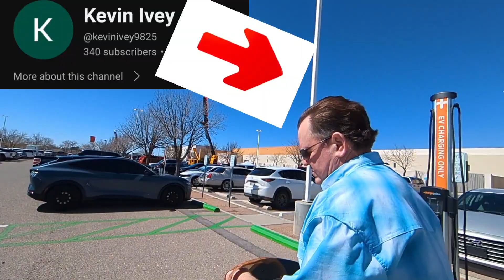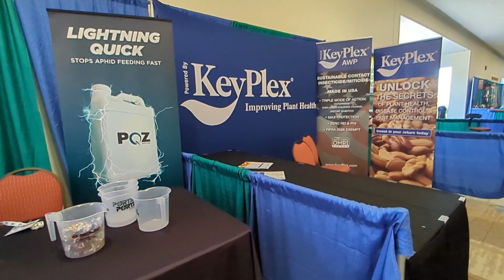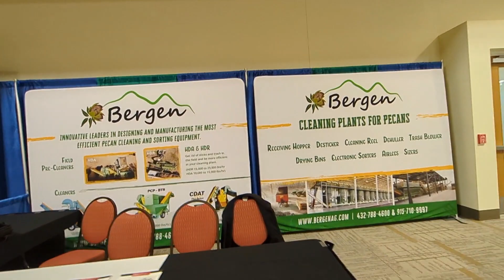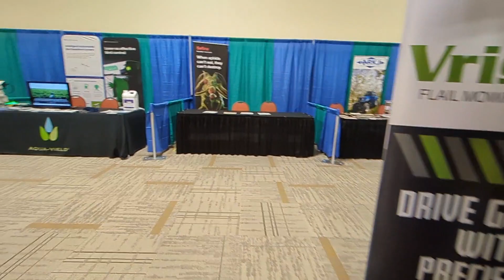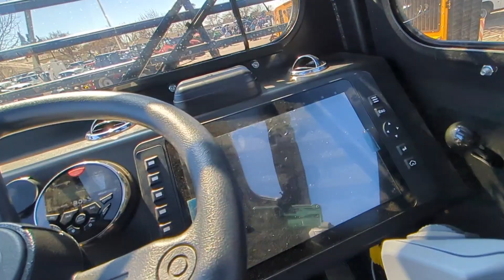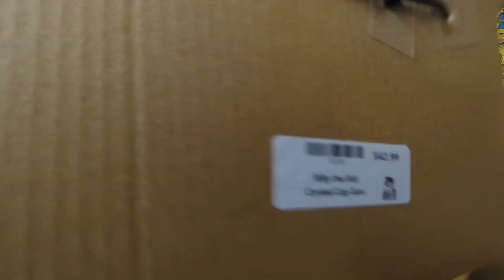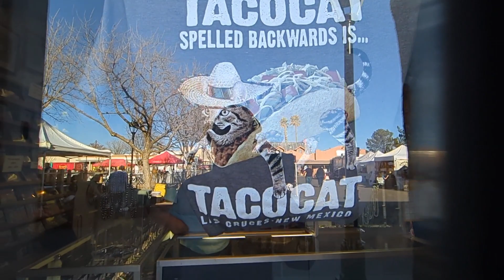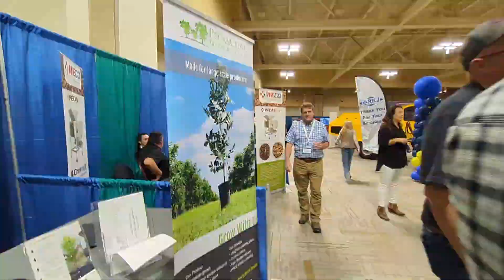Las Cruces, New Mexico annual pecan convention ft@kevinivey9825